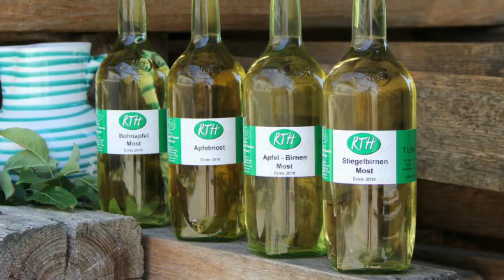Christbaumland Unterberger - RTH Most Halbmayr 2020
Mostviertler Bauern sind die besten Nahversorger
„Unsere bäuerlichen Direktvermarkter und Produzenten sind eine wichtige Stütze in der Gesellschaft. Sie nehmen eine unverzichtbare Rolle ein, denn sie sind eine verlässliche Bezugsquelle für eine Vielzahl von regionalen Nahrungsmitteln und Produkten“, sagte Landtagsabgeordneter Anton Kasser. So auch Barbara und Bernhard Unterberger in Hochbruck/Aschbach Markt, deren Christbäume aus eigener Kultur sind und sich großer Beliebtheit erfreuen. Denn er gehört zum schönsten Fest des Jahres dazu: der Christbaum. Die Zucht von Nordmannstannen und Blaufichten haben bei den Unterbergers schon lange Tradition. Seit 1994 werden jedes Jahr auf einer Fläche von über drei Hektar Bäume gepflanzt. Neben dem Christbaumland Unterberger haben Regina und Thomas Halbmayr ihren bäuerlichen Betrieb. Sie haben sich auf die Veredelung von Obst und Fleisch spezialisiert. Unter dem Namen „RTH Most“ bietet die Familie Halbmayr in Aschbach/Hochbruck eine große Vielfalt an regionalen Produkten wie Säfte, Schnäpse, Most, Cider, Essige, Fleischspezialitäten und Aufstriche in bester Qualität und mit hoher Sorgfalt an. Die Produkte werden direkt am Hof erzeugt. Ein besonderes Augenmerk legt man dabei auf die Beschaffenheit und Qualität der verschiedensten Rohmaterialien denn sie sind die Grundlage für die Erzeugnisse, die mit viel Leidenschaft und hoher Sorgfalt produziert werden. Und das schmeckt man. In jedem Tropfen und bei jedem Bissen. Alle Produkte können direkt am Hof erworben werden. Seit Anfang des Jahres 2017 bietet man die Spezialitäten im Ab-Hof-Verkaufsraum an, der das ganze Jahr über mit seiner reichhaltigen Auswahl auf Sie wartet. Übrigens seit 1909, also seit 111 Jahren wird am Hof von Regina und Thomas Halbmayr Most produziert. Tauchen Sie ein in die Genusswelt des Mostviertels und lassen Sie sich von den Erzeugnissen in ihren verschiedensten Formen verführen.